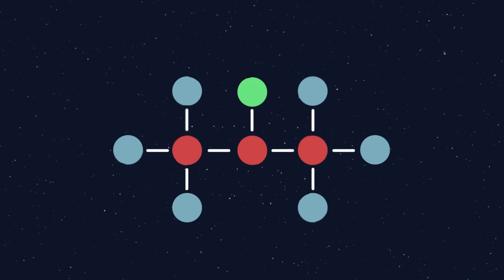How Long Does Curiosity Have Left?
Since landing on Mars in 2012, the Mars Curiosity rover has travelled 22km across the Martian surface - discovering evidence of ancient water on the red planet. But how long can Curiosity survive on Mars? This video looks at Curiosity's greatest discoveries and how its power source will eventually run out.